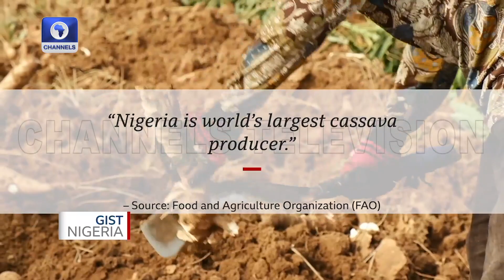Food Security: Entrepreneur Moves To Improve Cassava Value Chain In Nigeria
Nigeria is the world’s largest cassava producer but in 2021, cassava was the 171st most exported product in Nigeria. Sadly, it does not rank among the top ten exporters of this farm produce in the world.

This story looks at how one entrepreneur is improving the cassava value-chain in Nigeria and promoting exports.